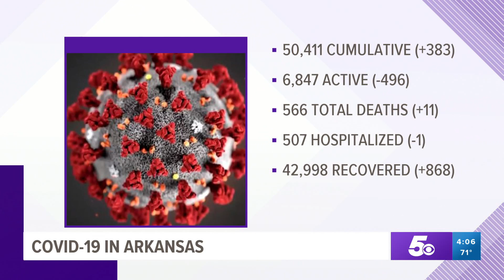Arkansas Coronavirus Update - August 11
A look at the latest case numbers for the coronavirus in Arkansas on Tuesday, August 11.